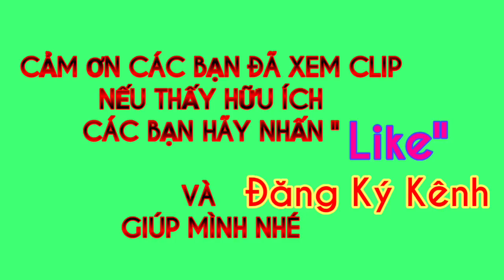tập 30 | chợ Bình Điền | video mua mực, cá bớp, cá nàng, chả cá thác lác, mua hàng bạn xem Youtube.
Giá cả 1 số mặt hàng,mực, cá bớp, cá nàng 2, chả cá thác lác, review mua hàng dùm bạn xem Youtube của mình, cảm ơn các bạn đã quan tâm theo dõi kênh nhé, nếu bạn nào cần giúp đỡ,hay có cần mua hải sản thì alo mình ,,,, nhớ mua hàng của mình bán nữa nha...📱📲 Ân : 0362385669